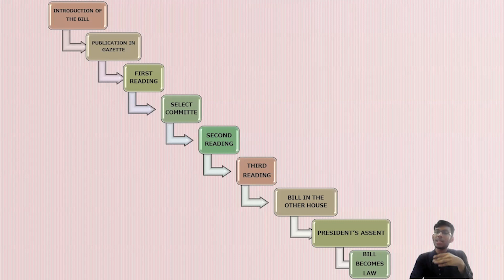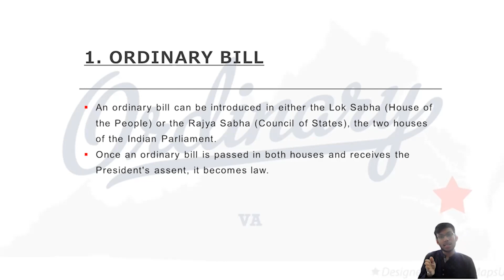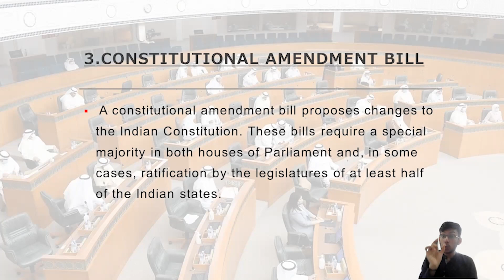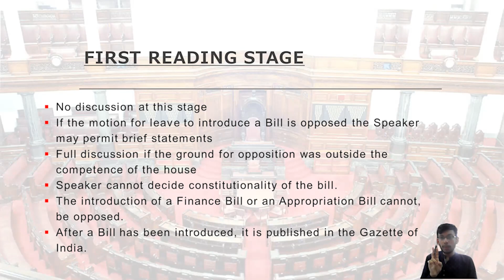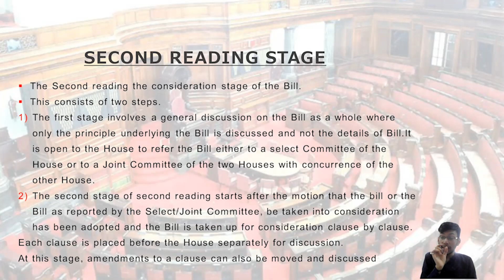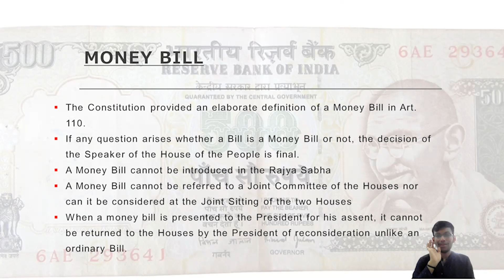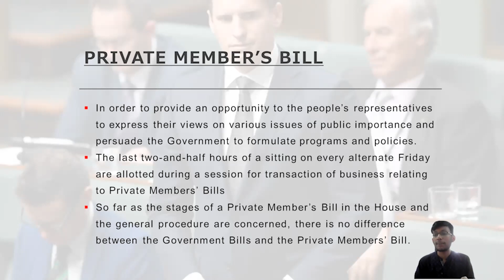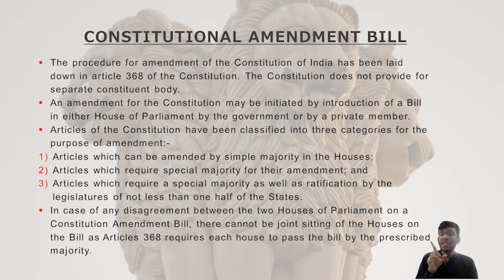BASICS OF LEGISLATION- Law making procedure | Types of bills | Passing of bills | Class notes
Vidhikverse Team is here with the 3rd Lecture of the Law Series on the Basics of legislation.
In this informative video, we delve into the fascinating world of lawmaking procedures, exploring the intricacies of how laws are created, the various types of bills, and the crucial steps involved in passing these bills.

Understanding the lawmaking process is essential for anyone interested in the legal system and its impact on society. We'll break down the steps that a bill goes through before it becomes a law, from its inception to the final approval. Discover the key players involved, the debates, and the decision-making that shape the laws we live by.

We'll also explore the different types of bills, including government bills, private members' bills, and private bills, each serving distinct purposes in the legislative process. Whether you're a student of law, a curious citizen, or simply eager to expand your knowledge, this video provides a clear and concise overview of these essential concepts.

Join us as we unravel the complexities of lawmaking, shedding light on the procedures that shape the legal framework of our society. Don't miss this opportunity to gain valuable insights into the world of legislation, types of bills, and the fascinating journey from an idea to a law.